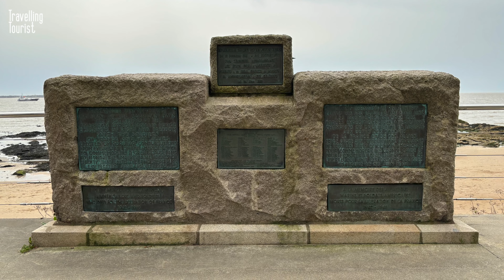Afternoon trip to Saint-Nazaire | Loire-Atlantique, France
We took a day trip to Saint-Nazaire toi check out this historic town. Situated on the coast of the Atlantic, it has seen many changes in it's history. Being the departure port for France Line ocean liners on their route to USA, this is a historic port town. During World War Two there was a submarine base built here, as well as allied beach landings. In this video we look around the town and take in sights such as:
Statue Soldat Sur un Aigle
Saint-Nazaire WW2 submarine base
Escal'Atlantic - The Ocean Liner Experience
Sous-marin Espadon